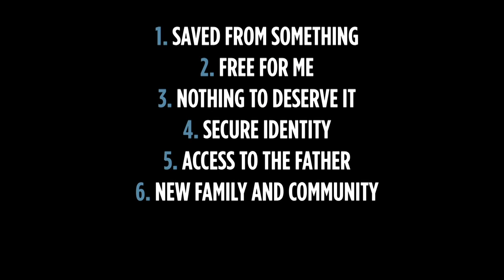Theology: Adoption 'God as Father'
What does it mean to be adopted by God? How can we be in God's family? Scruffy Chaplain explains the theology of adoption and what it means to have God as our Father.